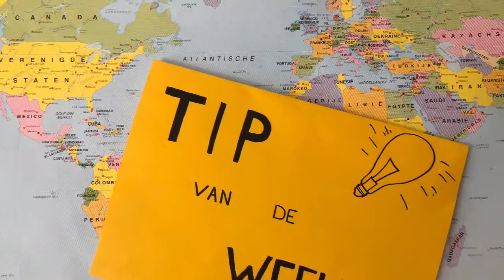TIP van de WEEK - het Ren-Je-Rot-Zoek-Woorden-Spel - filmpjes juf en meester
Beste kijkers,

Dit keer weer een TIP van de WEEK! Het Ren-Je-Rot-Zoek-Woorden-Spel, waarbij je op zoek moet naar verschillende voorwerpen. Juf Meral legt het je uit in deze video!

Groeten juf Meral en meester Leon